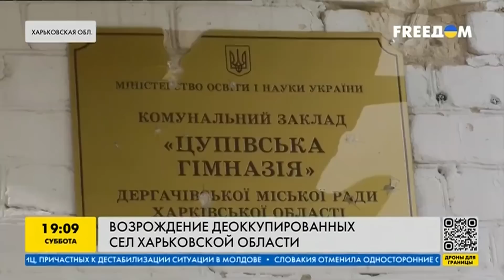Возрождение деоккупированных сел Харьковской области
Харьков - одна из основных целей российской кампании в Украине. Стройные колоны должны были красиво войти в город и захватить, но не вышло. Сейчас враг перешел на тактику терроризма, обстреливая жилую застройку. В нашем сюжете мы покажем, как пытается залечить свои раны Харьковская область.